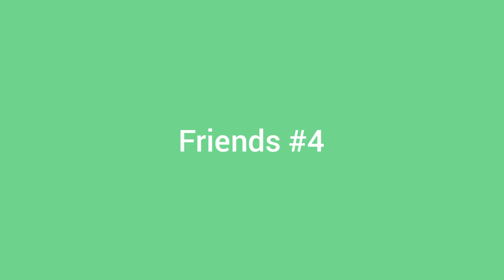Grand Battle Royale - Friends #4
Hi Im Were if you like my Content then im happy about a Sub and like
Song Name is Another time
15 likes for the next Part